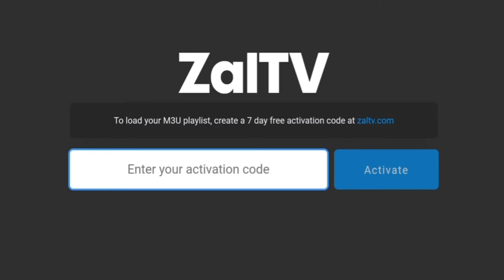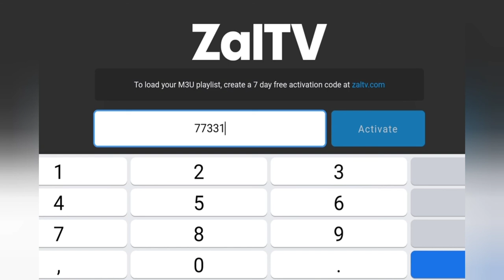Zal TV 5 Working Code's